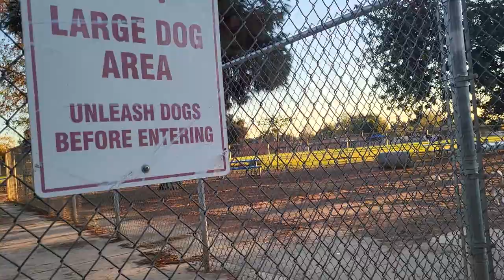Cane Corso Zuma gets to see bodhi and squirrels at dog park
cane Corso and gsp at dogpark